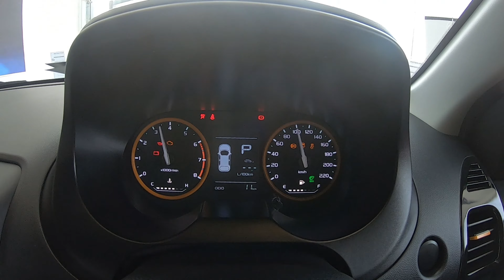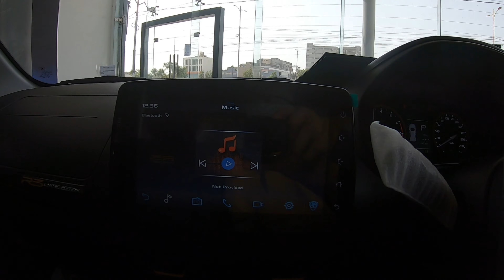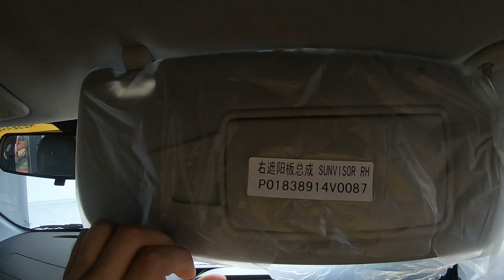Proton Saga R3 Limited Edition 2021 First Impressions and Walk Around | 4K Video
Proton Saga R3 Limited Edition 2021 First Impressions and Walk Around